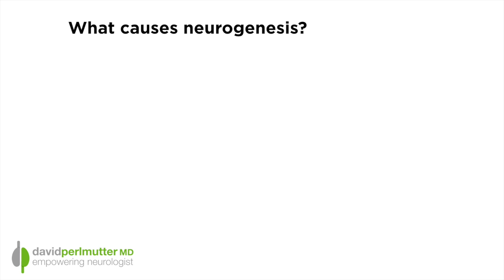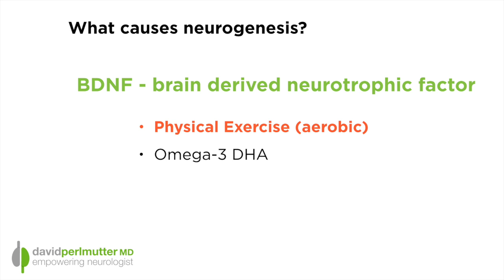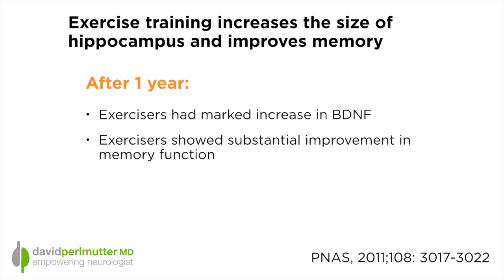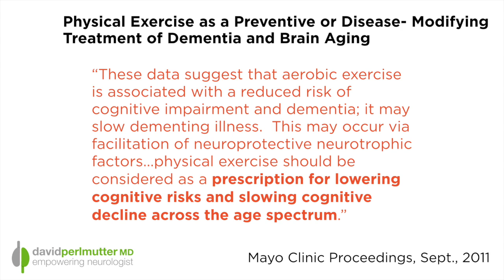Neurogenesis - Grow New Brain Cells With Exercise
Back in Medical School we were told that we were given a certain  number of brain cells and that was it for life.  However, this idea that humans do not grow new brain cells is now fully demonstrated to be wrong.  How exciting it is that we possess the ability to re-grow new brain cells, a process called neurogenesis.  Not only that, but we retain this ability throughout our entire lifetimes.  So you might be wondering: What can I do to increase neurogenesis?  In this video we will explore at least one way to make this happen.